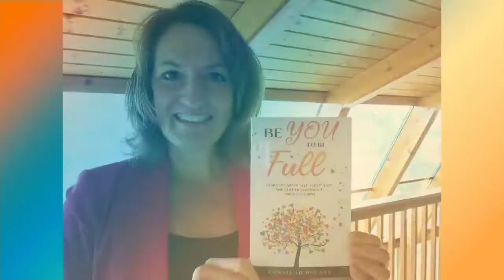What is Holding You Back?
What is holding you back from reaching your goals? Why are you not on track? In this video, I talk to you about how fear may be the problem. And how to take those small steps to actually achieve those goals by the end of the year.

Connie Jo Holmes, the founder of BU2BFULL Hypnosis and Coaching is an award-winning hypnotherapist, certified life and health coach, published author, keynote speaker, international presenter, and workshop facilitator. She offers her specialized expertise as a lifestyle designer helping clients align their mind, body, and spirit to live a balanced life and go from reacting to life to owning your life! In addition, her 30 years of corporate managerial and leadership experience supports her expertise with self-leadership, personal organization, life planning, and strategic goal-execution.  Connie was awarded Hypnotist of the Year in 2022!

BU2BFULL offers a variety of free and paid online and live classes and workshops.